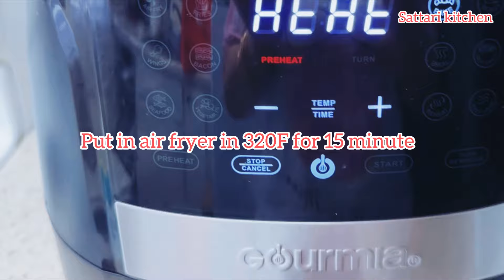Air fryer omelette egg in air fryer املیت در ایر فرایر omelette #eggsrecipe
طرز تهیه تخم مرغ یا املیت در ایر فرایر خیلی خوشمزه و کم روغن حتما اماده کنین یک صبحانه کامل delicious omelette in air fryer egg in air fryer easy and delicious